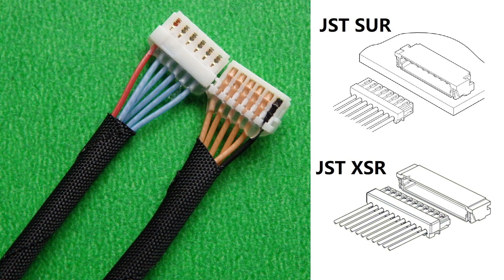Custom ACES 91209-0100 91208 JST XSR SUR SR SZ SSR 1.0 IDC Cable Wire Harness,ACES 91209-0100 Cable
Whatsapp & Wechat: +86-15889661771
Custom ACES 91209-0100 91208 JST XSR SUR SR SZ SSR 1.0 IDC Cable Wire Harness,ACES 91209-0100 Cable,China Manufacturer
MIPI DF56-50P-0.3SD cable 42 AWG 50 Impedance DF38-40P-SHL micro flex coaxial cable DF56J-50S cable Assembly DF36A-15S-0.4V cable Factory Hirose DF36-20S-0.4V cable
Built DF81-30P-LCH(52) fine-wire coaxial cable assemblies I-PEX 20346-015T-32R LVDS eDP cable Vendor ODM LVDS Assemblies
Professional FX15SC-41S-0.5SH(30) fine pitch cable assembly I-PEX 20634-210T-02 LVDS eDP cable Factory odm MIPI Assemblies
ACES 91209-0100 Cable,